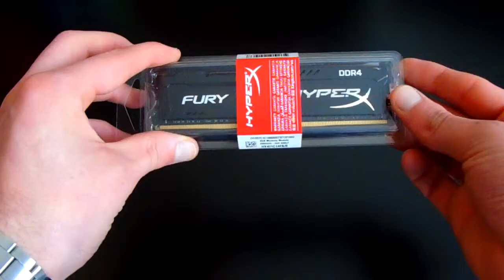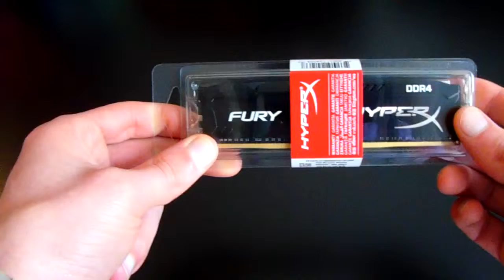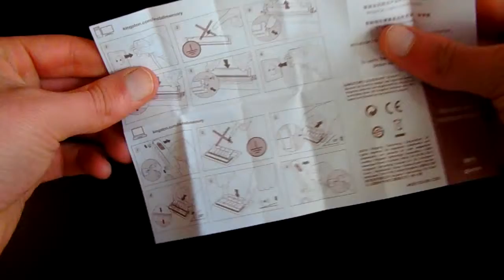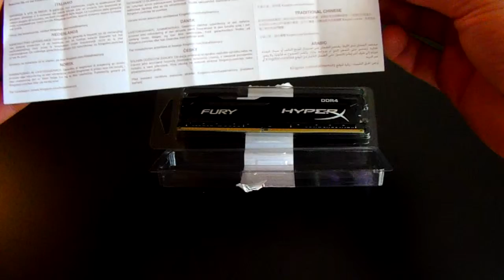Unboxing/Impresii Memorie HyperX Fury Black 8GB DDR4 2133MHz CL14(limba romana)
Specificatii tehnice

Denumire: Memorie HyperX Fury Black 8GB DDR4 2133MHz CL14
Cod producator: HX421C14FB/8
Garantie comerciala: 99 luni
Garantie de conformitate: 24 luni
General
Recomandat pentru Gaming  Da
Serie  Fury
Tip  DDR4
Capacitate  8 GB
Frecventa  2133 MHz
Latenta CAS  14 CL
Radiator  HyperX Fury Black
Standard  PC4-17000
Tensiune alimentare  1.2 V
Timing  14-14-14
Altele  Intel XMP Ready
Optimized for Intel’s X99 chipset
Dual Rank